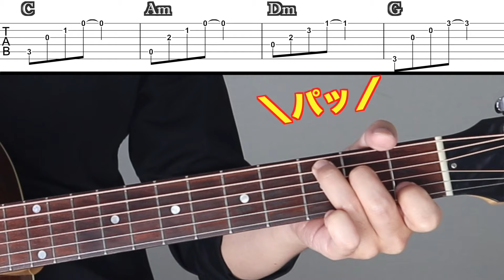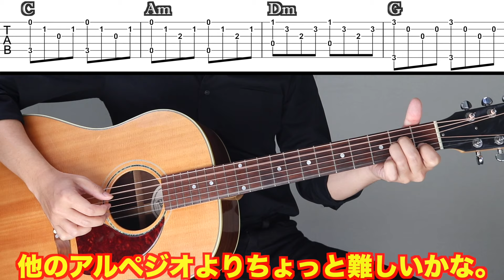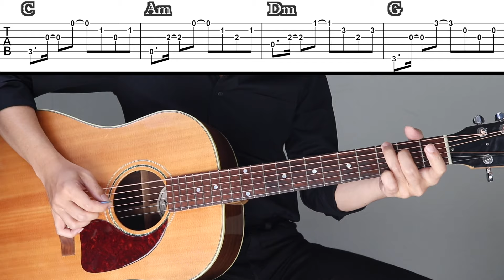【楽しく挑戦!】初心者のための毎日アルペジオトレーニング!!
毎日21時にコミュニティ投稿にて皆さんの練習の手助けになる情報、モチベーションに繋がるお話などを発信中です！

初心者さん向けのピックとピックケースのセット、
スケールやパワーコード、カポ時のチューニングがひと目でわかるクリアファイルなどを販売中！

◆5分間トレーニングの曲(動画のBGMにもなってるよ)は各種サブスク、DL販売サイトでご視聴いただけます！

１人で練習してると不安がいっぱい…そんな方は是非一度ご連絡ください！